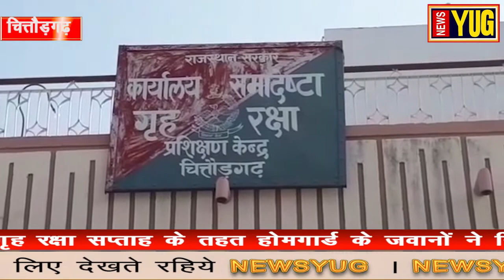चित्तौड़गढ़ में गृह रक्षा सप्ताह के तहत होमगार्ड के जवानों ने निकाली वाहन रैली ll NEWSYUG ll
चित्तौड़गढ़ में गृह रक्षा सप्ताह के तहत होमगार्ड के जवानों ने निकाली एक वाहन रैली। जानकारी के मुताबिक, गृह रक्षा सप्ताह के तहत सड़क सुरक्षा को लेकर होमगार्ड के जवानों ने एक वाहन रैली गोल प्याऊ चौराहे से कुंभा नगर होमगार्ड कार्यालय तक निकाली। इस रैली का मुख्य उद्देश आमजन में यातायात नियमों का पालन करने व हेलमेट पहनने को बढ़ावा देना है। गौरतलब है कि सुरक्षा सप्ताह के अंतर्गत होमगार्ड के जवानों द्वारा आमजन में जन जागृति के कई प्रोग्राम चलाए जा रहे हैं।